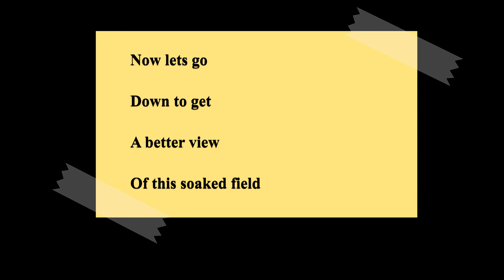Brookfield Park, A soggy day. DJI mini2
Another flight in the park, I did notice a sign missing,, maybe its down for the winter?
Stitched and edited on ‘Openshot video editor’